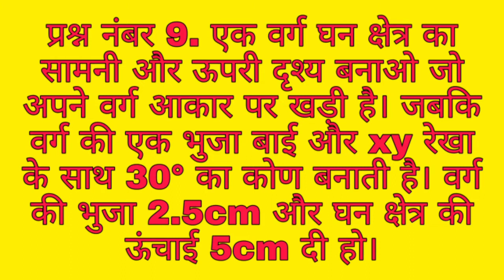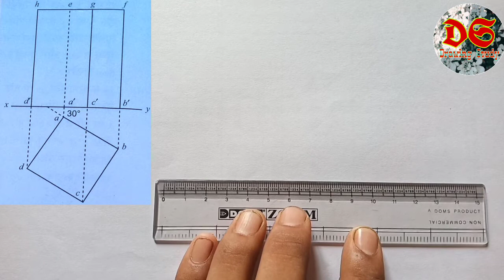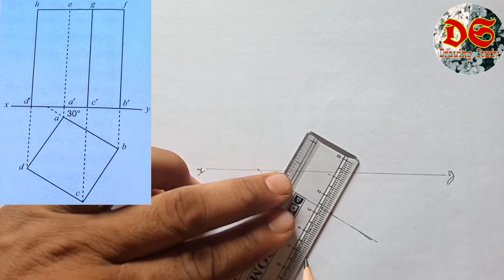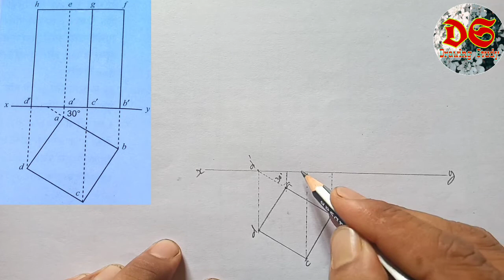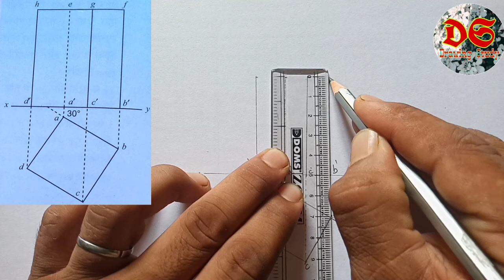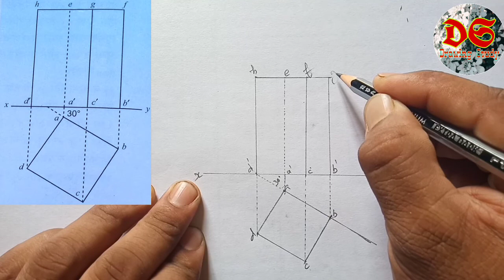Solid Geometry Class 9th| Question No.9| NCERT Syllabus